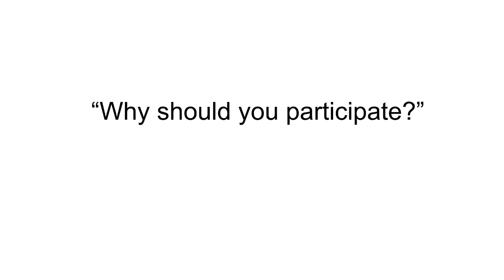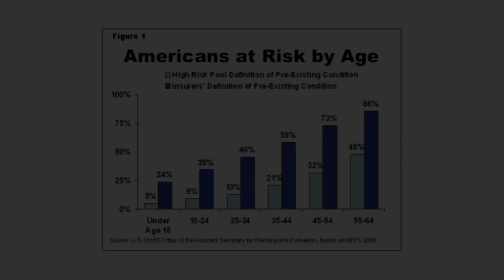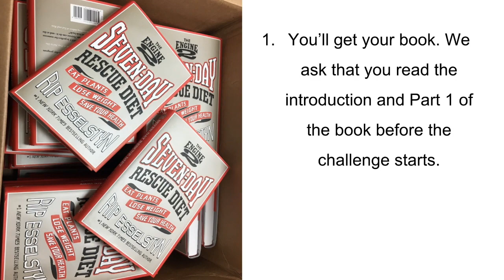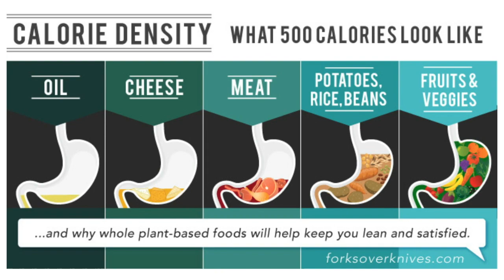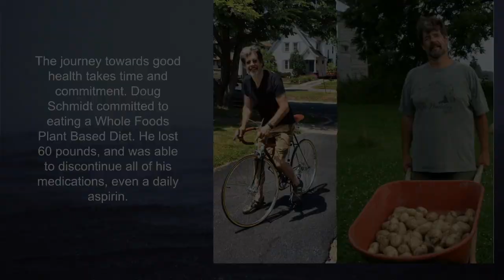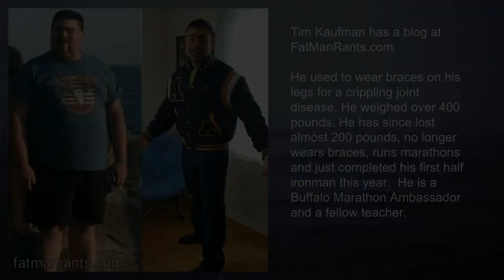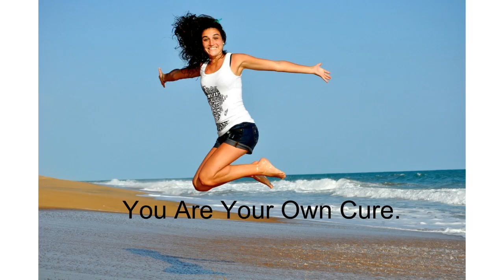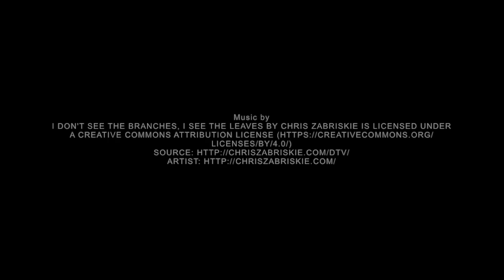10 Day Challenge FLASHP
This video is about 10 Day Challenge